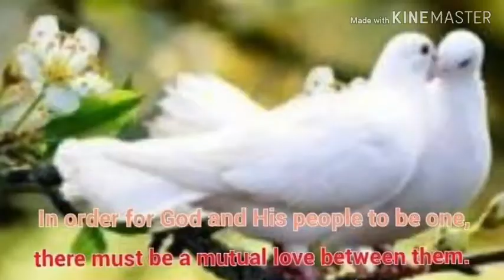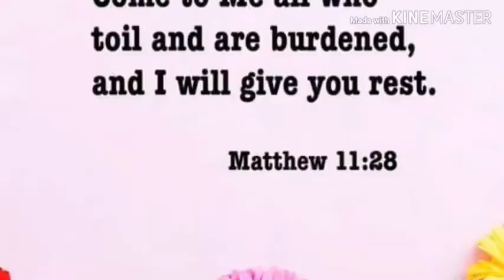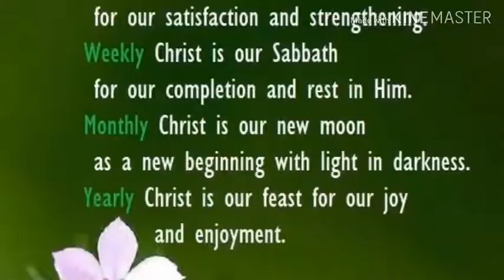Christ is this Someone 💞💞💞